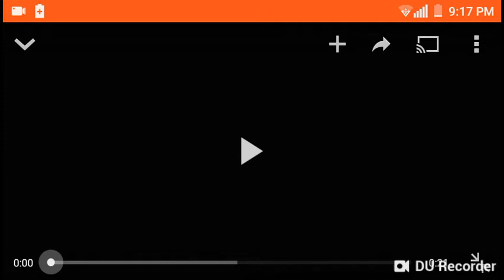Digital Makeover TV Commercial: Ever After High